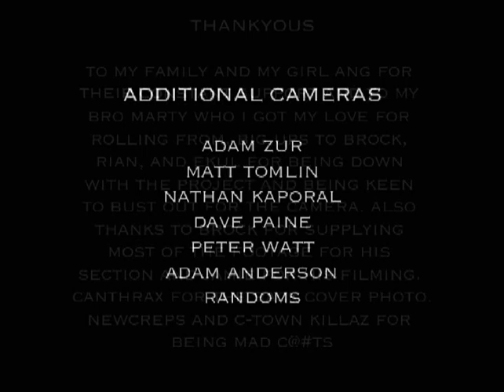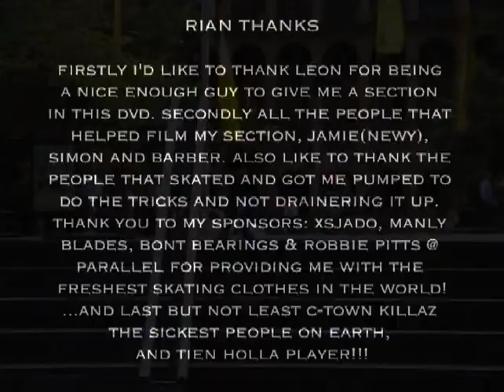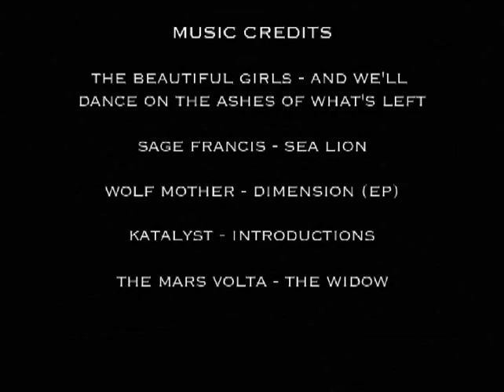THIS DVD SUX Chapter 6 - Brock Midgley (and credits)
This DVD Sux was really just a pipe dream until Brock came on board. He was 'the guy' in the NSW scene and his commitment to the project helped turn it into something legit, not to mention his efforts to come to Newcastle to film and get the rest done with his own camera. So thanks for everything Brock, and the rest of you sit back and enjoy a legend at work!